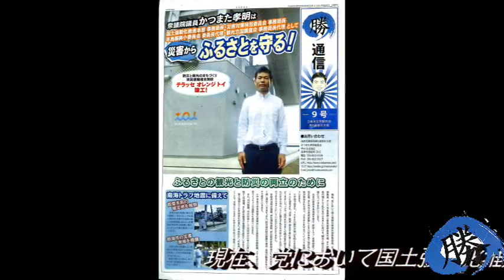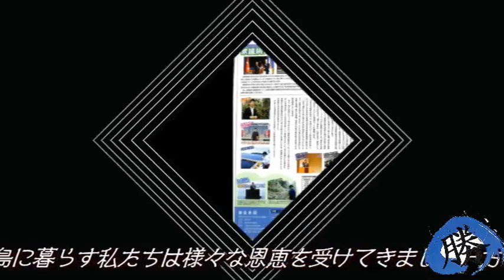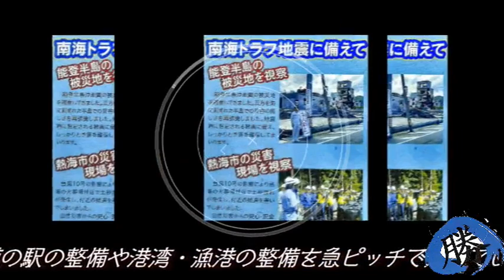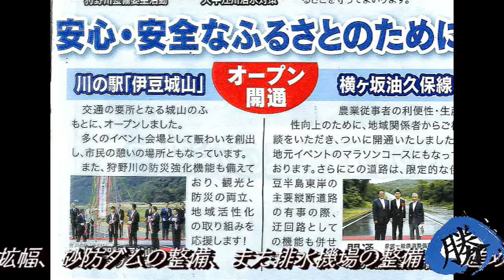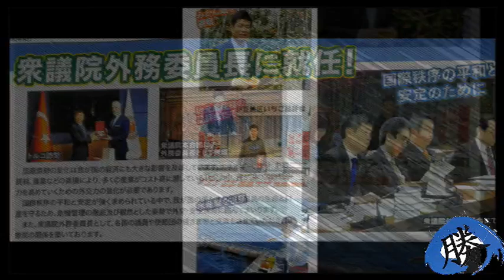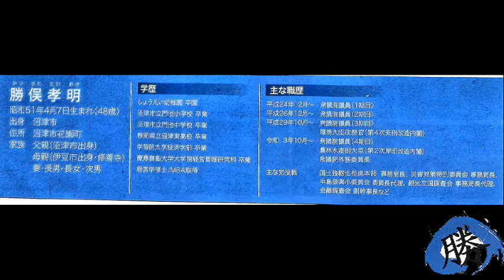241010丸勝通信９号as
241010丸勝通信９号as